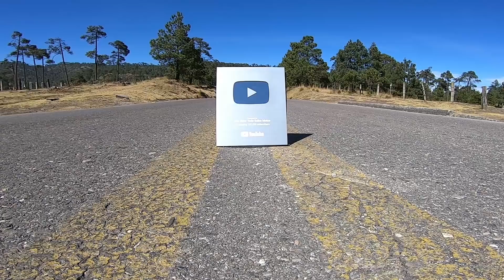LLANTAS CON MUCHO GRIP PARA LA R6 - BLITZ RIDER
LLANTAS PARA LA R6- BLITZ RIDER
Pulsar Factory
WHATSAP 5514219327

Calzada de Tlalpan #2645
col. xotepingo

compre unas llantas que en principio eran para mi pulsar 200 ns pero mejor compre unas para mi r6